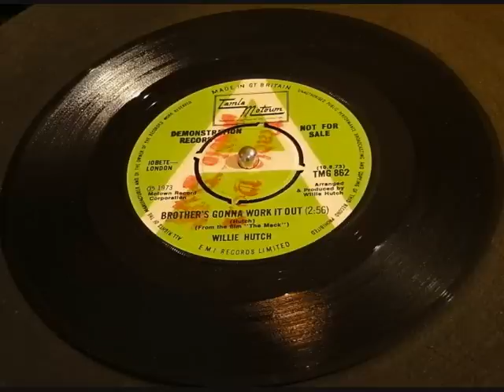Brothers Gonna Work It Out Willie Hutch.wmv